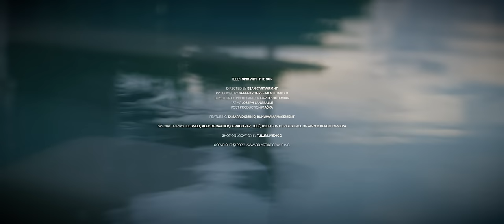Tebey - Sink With The Sun (Official Video)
Tebey - Sink With The Sun

Follow Tebey on his journey to Tulum, Mexico to tell the story of 'Sink With The Sun.'

Directed by SEAN CARTWRIGHT
Produced by SEVENTY THREE FILMS LIMITED
Director of Photography DAVID SCHUURMAN
1st AC JOSEPH LANGBALLE
Post Production MAČKA

Featuring TAMARA DOMINIC, RUNWAY MANAGEMENT

Shot on location in TULUM, MEXICO and at Casa Alina in Tankah Bay, Mexico

Sink With The Sun
(Tebey Ottoh, Danick Dupelle, Kelly Archer)

Drove 75 on cruise control
Down 65 ‘til I hit the coast
Thought maybe here I could let you go
Local tequila, salt and a lime
Been helping me leave your memory behind
But it just keeps rolling back with the tide

Ya

Way out there there’s a boat
And I wish I was on it
So I could tie an anchor to this heartache and watch it

(CHORUS)
Sink with the sun, fade into black
But I’m watching it rise, salt in my eyes
And I still want you back
I guess there’s no better place
Than Paradise to get over someone
So I’ll stay here, feet in the sand
Drink in my hand ‘til you sink with the sun

The skies are clear and so is the sea
Lonely rolls in on an ocean breeze
The only thing missing’s you next to me

Ya

Then the red set fire to a blue horizon
And I took another sip hoping your goodbye would

Ooo ooo

Ooo ooo